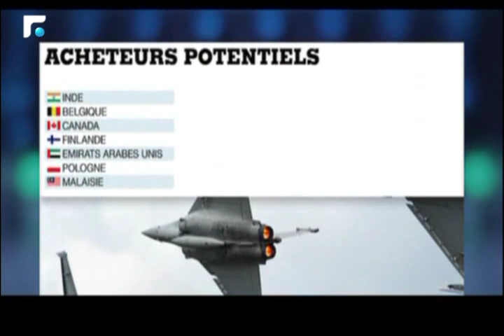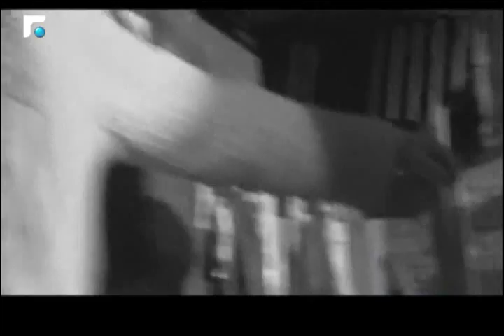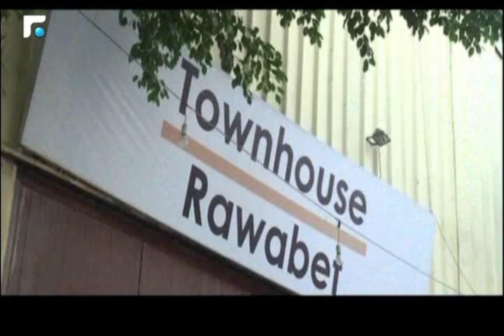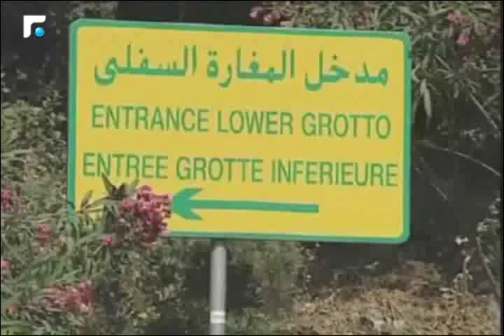النشرة الفرنسية Le Journal 24/01/2016